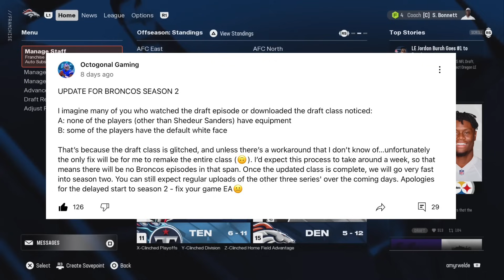The Boys are BACK! | Madden 25 Denver Broncos Franchise | Ep 17 [S2 W1]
Welcome to my Denver Broncos here on Madden NFL 25 on the next-gen PS5. This franchise is based on realism and emersion. All moves made in this series are realistic (for the most part). I also give subscribers opportunities to create custom players in my discord server. This series is linked with my Kansas Dynasty on EA College Football 25, the players from the Dynasty series are put into the draft classes in this franchise and get drafted into the NFL!